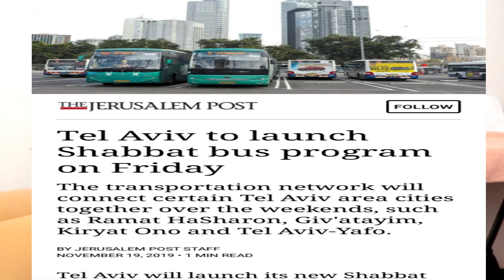TelAviv will start New shabbatTransportation ടെൽ അവീവിൽ ഇനി ശബാത്തിലും ബസ് ഓടുംTheHolylandLeoVlogs37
Tel Aviv will launch its new Shabbat transportation initiative this weekend, according to the Tel Aviv-Jaffa Municipality.

  The transportation network will connect certain Tel Aviv-area cities, including Ramat Hasharon, Givatayim, Kiryat Ono and Tel Aviv-Jaffa on the weekend – providing transportation options to over four million residents of the city and its surrounding area. Additional cities are planned to be included in the Shabbat program.
                                                               “The ability to move during the weekend from one point to another is a fundamental right,” said Ron Huldai, mayor of Tel Aviv-Jaffa. “The metropolitan transportation network was created in order to answer the need of a large part of the Israeli population during the weekends, in the absence of public transportation... The metropolitan transportation network is a particularly important venture, the latest addition to other initiatives of the Tel Aviv-Jaffa Municipality such as AutoTel and Tel-O-Fun.”

 The buses, operated by Kavim 4-5, will offer six routes running along 300 kilometers (186 miles) of road, which include over 500 stops. The routes will also take into consideration the neighborhoods that observe Shabbat within the surrounding area.
                                                                                 “The buses will run every half hour between 6 p.m. on Friday and 2 a.m. on Saturday, and then again from 9 a.m. to 5 p.m. on Saturday (excluding bus number 710 from Kiryat Ono, which will run every hour),” the municipality statement read. “The buses and relevant stations will be branded accordingly and will feature dedicated maps. Every third bus (arriving every hour and a half) will be accessible to people with disabilities. Passengers will also be able to order an accessible bus ahead of time.”